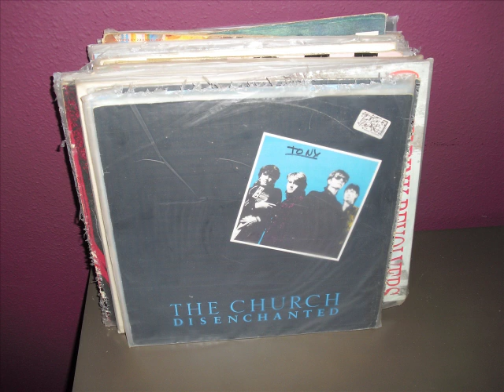The Church-You,ve Got To Go.mp4